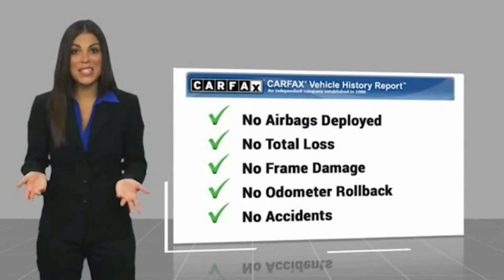2019 Ram 2500 RH9011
2019 Ram 2500 Big Horn 4x4 Crew Cab 8' Box

16751 Beach Blvd.

2019 Ram 2500 Bright White Clearcoat 8-Speed Automatic 6.4L Heavy Duty V8 HEMI w/MDS This Vehicle is Located at: Huntington Beach Hyundai; 16751 Beach Blvd, Huntington Beach CA 92647. Dealer Installed accessories are optional and may be purchased for an additional charge.All prices subject to government fees and taxes, any finance charges, any dealer document preparation charge, and any emission testing charge.While we make every effort to ensure the data listed here is correct, there may be instances where some of the factory rebates, incentives, options or vehicle features may be listed incorrectly as we get data from multiple data sources. PLEASE MAKE SURE to confirm the details of this vehicle (such as what factory rebates you may or may not qualify for) with the dealer to ensure its accuracy. Dealer cannot be held liable for data that is listed incorrectly.